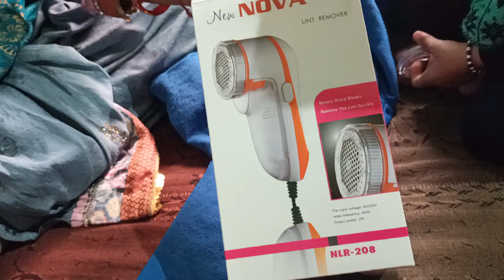lint removal daily needs gadgets home and kitchen gadgets